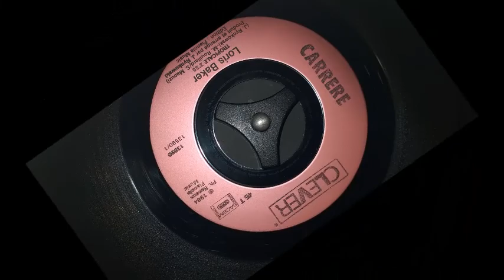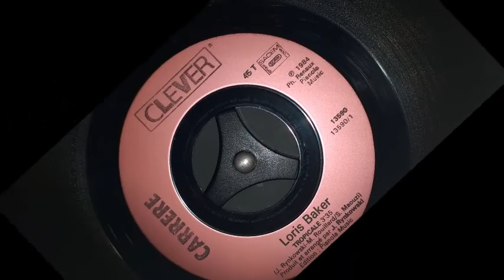Loris Baker : Tropicale [1984]